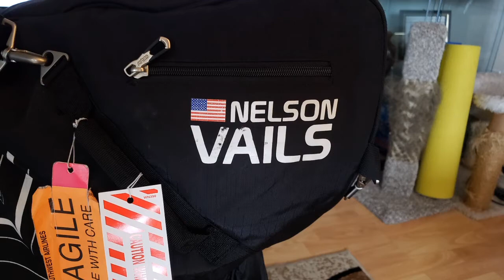Bicycle Travel Professionally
Nelson Vails Professional Bicycle Travel Experience